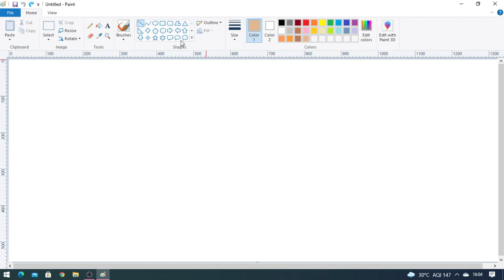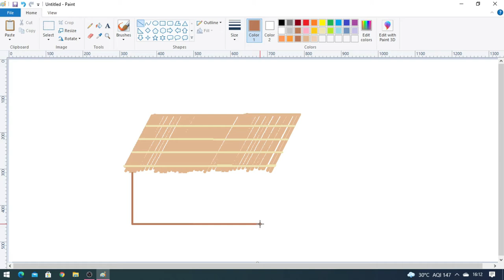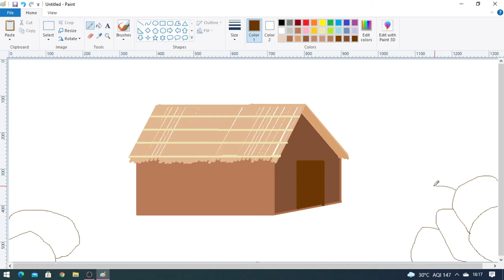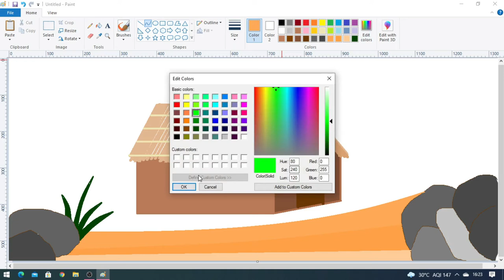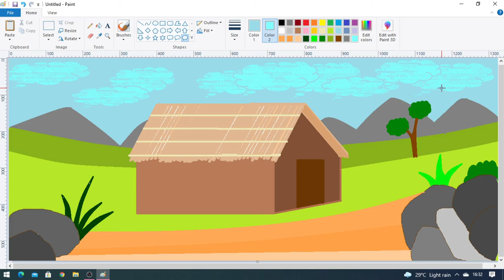How to draw a Straw House in MS Paint Computer||Computer Drawing||Scenery Drawing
Here we can see MS Paint step by step tutorial to draw Straw House Scenery.